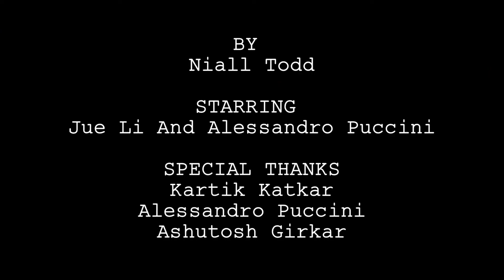"The Bloodsucker Proxy" by Niall Todd - Four4 Horror Short Film Competition 2013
"The Bloodsucker Proxy" is an entry to Four4 horror short film competition 2013 by Niall Todd.

Four4 is a short film competition from River Film challenging film makers to produce a film consisting of just 4 shots, which are each 4 seconds long. This year's theme is "horror".